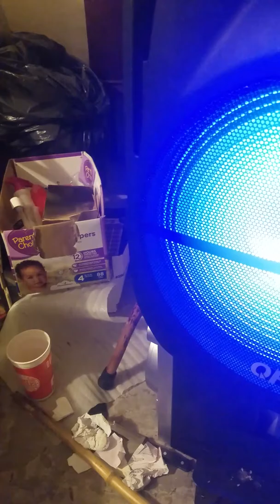TOO SHORT POP A K